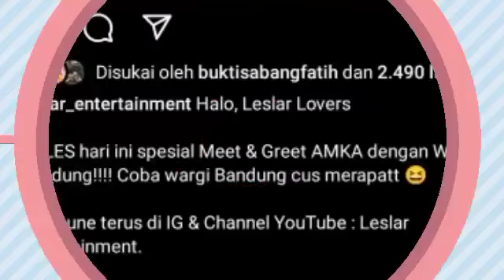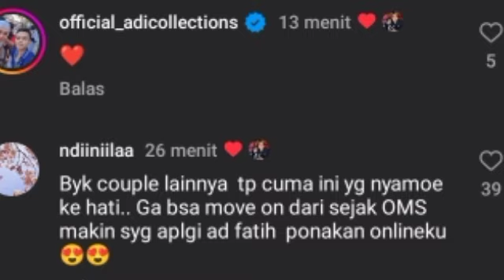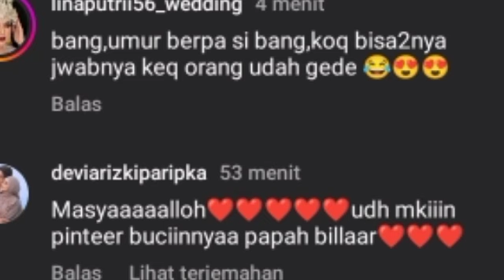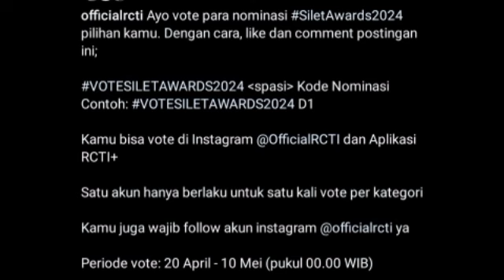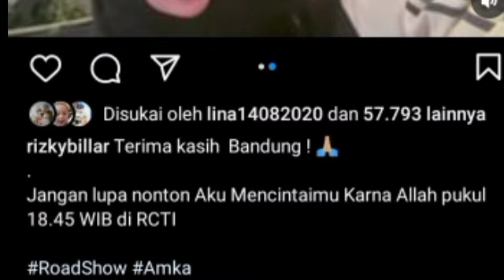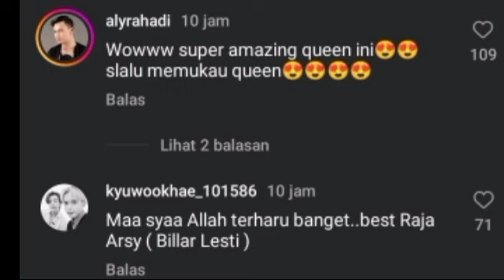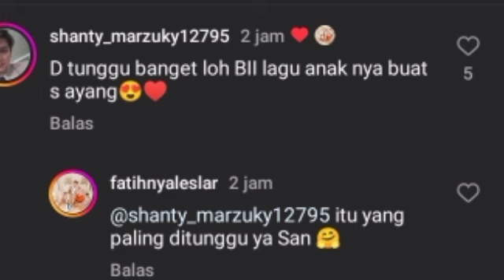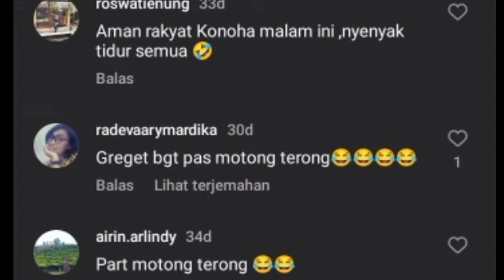PART TERNGAKAK ! ARSY PENUH EMOSI SAAT POTONG TERONG DI DEPAN RAJA & STORY TERBARU BILLAR SOAL LAGU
PART TERNGAKAK ! ARSY PENUH EMOSI SAAT POTONG TERONG DI DEPAN RAJA & STORY TERBARU BILLAR SOAL LAGU BUAT ABANG L